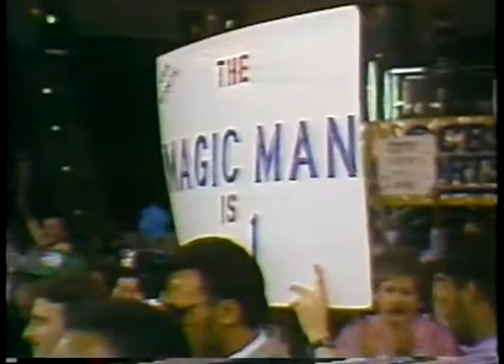Boxing - 1983 - Tim Ryan PreFight Show - USBA Welterwt Title - Kevin Howard Vs Marlon Starling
has the largest continuous and most diverse vintage BOXING video library online